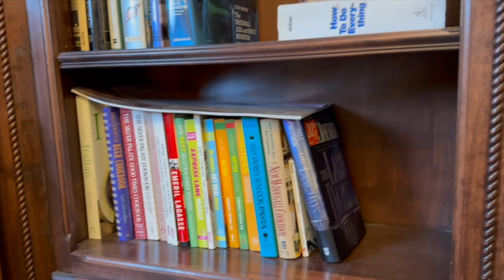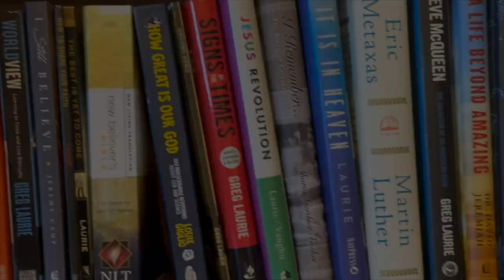Newport Beach Dental Arts, Where Care Meets Comfort at this Newport Beach Dentist!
Welcome to Newport Beach Dental Arts, where Dr. David Wilhelm crafts a dental experience like no other. Step into a realm where oral care seamlessly intertwines with an ambiance of sophistication and comfort, creating a haven for those seeking a different kind of dental journey.

Our practice is not just about routine check-ups; it's a comprehensive approach to wellness. Dr. Wilhelm's commitment to patient-centered care extends throughout Newport Beach Dental Arts, fostering an environment that prioritizes your overall well-being. From the moment you enter, our team is dedicated to ensuring your comfort and satisfaction.

One of the unique gems of our practice is the beautiful library curated by Dr. Wilhelm. Nestled in our waiting area, this haven is filled with captivating books on history, travel, food, and automobiles. Immerse yourself in a world of knowledge and relaxation as you await your appointment. It's not just a waiting room; it's a sanctuary of wisdom and tranquility.

Patients consistently rave about the atmosphere at Newport Beach Dental Arts, describing it as an extension of home rather than a clinical space. Dr. Wilhelm's dedication to creating a warm and inviting environment is reflected in every aspect of our practice.

Embark on a journey of comprehensive dental care at Newport Beach Dental Arts, where cutting-edge dentistry is seamlessly blended with a cozy retreat. Dr. David Wilhelm invites you to explore the pleasure of dental care in an environment that exudes sophistication and comfort.